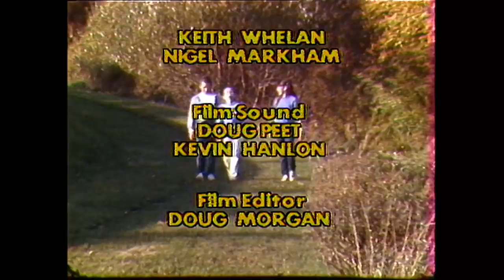Land & Sea: Rennie's River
In this full episode of Land & Sea from 1983, explore Rennie's River flowing through St. John's. The river attracted people of all ages, twisting and turning through old St. John's.